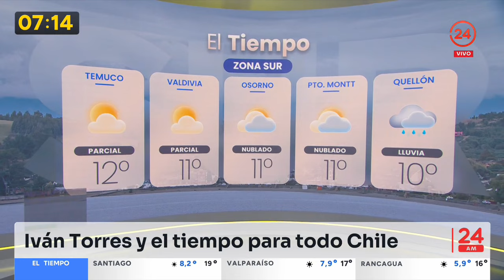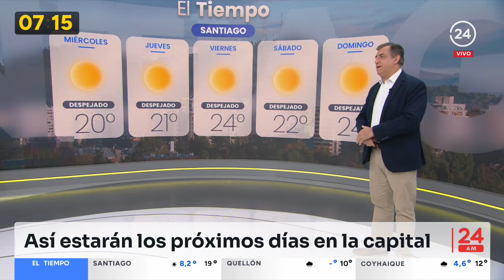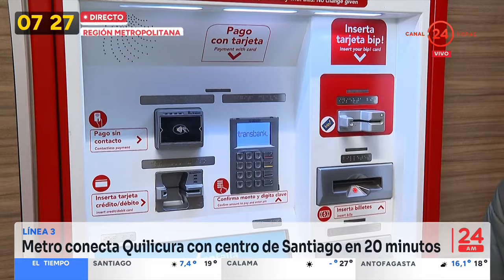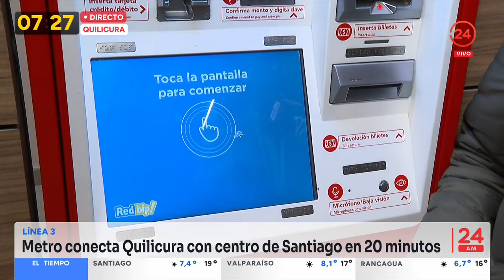24 AM - Martes 26 de septiembre 2023 | 24 Horas TVN Chile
Revisa las principales noticias de la mañana junto a Carla Zunino y Davor Gjuranovic.